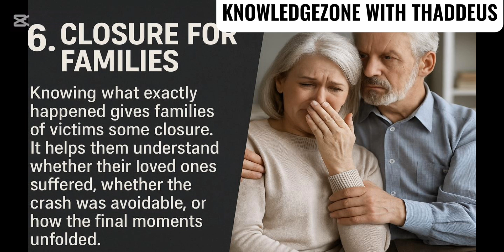The Airplane Blackbox Exposition: Understanding why it's important.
✈️ Why the Plane's Black Box Is the Key to the Truth 🔍

In this video, we uncover the crucial role that a plane's black box (flight recorder) plays after an aviation disaster. From identifying what caused the crash to bringing closure to families and preventing future tragedies, the black box holds answers that can change the course of aviation safety.

🎥 We'll walk you through:

What the black box really is and how it works

Why investigators race to recover it

Real-life examples of how black boxes have shaped major crash investigations

How this tiny device provides truth, accountability, and justice

Understanding the black box is essential for anyone who flies, investigates, or cares about the safety of air travel.